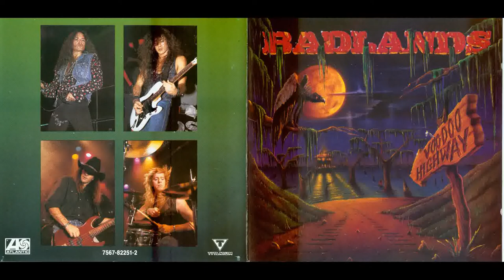Badlands - Voodoo highway (full album) 1991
I want to clarify that all the music used in the uploaded videos belongs to their respective owners: my channel does not monetize and it is not my intention to violate copyright, but if the copyright holders (label or musicians) want one of my videos to be removed, first to take any action, please contact me (via comments or personal messages) so that I can delete it immediately.
The second Badlands album (a third, posthumously released in 1999: "Dusk"), the creation of former Ozzy Osbourne band guitarist Jake E. Lee, period "Bark At The Moon" - "The Ultimate Sin", may be regarded as one of the most shining examples of hard blues of the nineties.
The album, released in 1991, saw the band clearly dirty the sound with a leaner production by marrying the seventies blues so dear to bands such as Free, Bad Company, Montrose, Whitesnake and Led Zeppelin.
Driven by the six-string of Jake E. Lee (who finally could express his great talent as a bluesman), this is however the record by Ray Gillen, one of the most talented singers of the 80s and unfortunately also one of the most unfortunate.
Missing the opportunity of his life (the entry of Black Sabbath who were about to record "The eternal idol", with which he managed to do some concerts and some demos, recoverable in rare bootlegs), his life was prematurely interrupted by a bad disease that took him away when he was only 34 years old.
Comparable to the best hardcore singers of the 70s, from Paul Rodgers to Robert Plant, Gillen had with this record, at the time inexplicably underestimated, the opportunity for a career redemption and many years after his death we can say that he completely succeeded.
The band, completed by Greg Chaisson on bass and Jeff Martin on drums, starts immediately, right from the opening "The last time" with an excellent hard blues, with Lee's guitar in evidence and an organ in the background to Gillen's vocals.
Few weak points in this record: authentic acoustic interludes are embedded in heavier riffs like in "Show me the way".
Pearls of authentic hard blues are "Whiskey dust", the splendid "Silver horses" and "3 day funk" while more metal oriented songs like "Shine on", "Soul stealer" and "Heaven's train", bring back the past of the musicians of this band.
"Joe's blues" is nothing more than a brief test of Jake E. Lee's skills in acoustics, while in "Voodoo highway" they amaze us with an acoustic blues played with a dobro.
The final two pearls are a cover by James Taylor, "Fire and rain", rendered naturally in a rock key and "In a dream" an a cappella song by Gillen, just to give further proof of his vocal versatility.
A small jewel to be handed down to posterity, to make it clear that in the early 90s there was not only grunge but also bands like the Badlands that, despite lasting the space of only two discs, were able to create an album full of warmth and tradition while remaining with a foot in the present.
The band broke up almost immediately ... and I have already told the sad ending: to be re-evaluated!

00:00 The last time
03:41 Show me the way
07:53 Shine on
12:18 Whiskey dust
16:34 Joe's blues
17:34 Soul stealer
20:31 3 day funk
24:24 Silver horses
29:03 Love don't mean a thing
33:06 Voodoo highway
35:29 Fire and rain
39:10 Heaven's train
43:07 In a dream

Ray Gillen – lead vocals, second harmonica on "3 day funk"
Jake E. Lee – guitars, Moog bass, organ, piano, güiro, tambourine and percussion
Greg Chaisson – electric and acoustic basses
Jeff Martin – drums, assorted percussion, first harmonica on "3 day funk", backing vocals